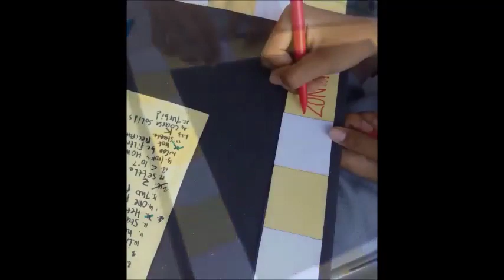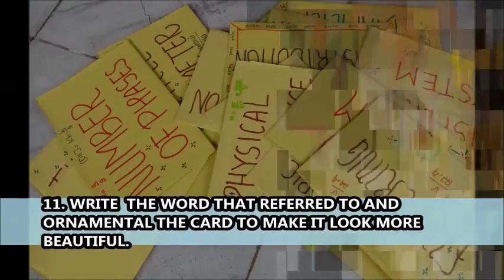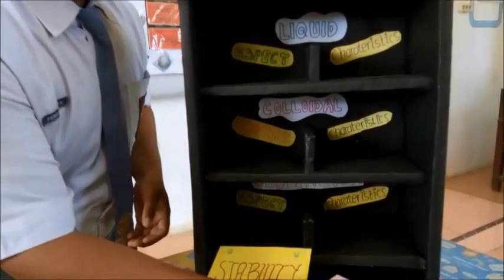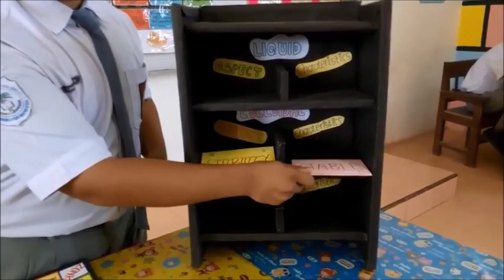Media Chemopoly versi : Bahasa Inggris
Video hasil kreasi tugas proyek siswa SMAN.3 Rantau Utara (versi Bahasa Inggris) merupakan dasar penggunaaan media Chemopoly dlm pembelajaran, Pengembangan "Media Chemopoly" akan dilakukan melalui penelitian R & D pada siswa SMAN.3 R. Utara T.P. 2016/2017 pada pokok Bahasan Sistem Koloid serta telah berhasil ikut sebagai salah satu peserta pada lomba INOBEL - Kesharlindung Dikkmen tahun 2017 (lebih lengkap dpt dilihat dan bs banyu "LIKE" pd link: